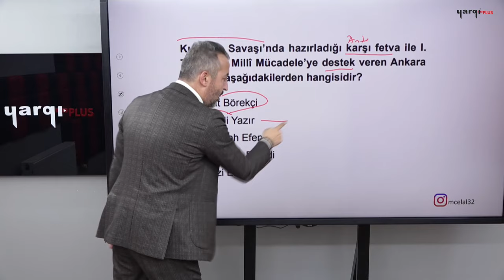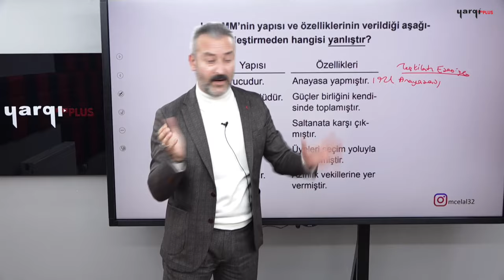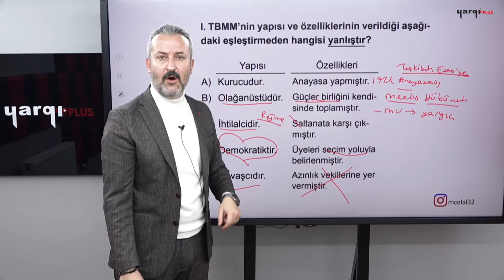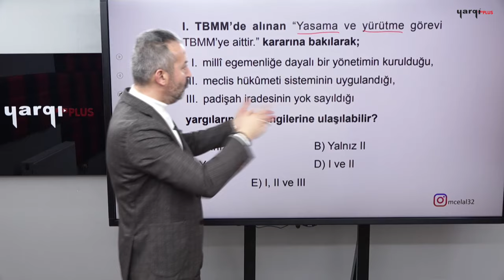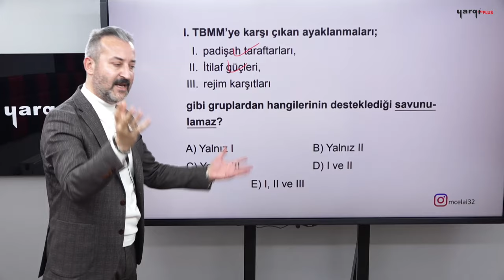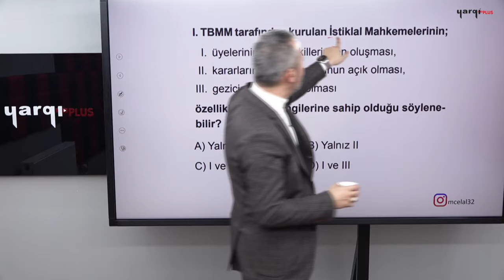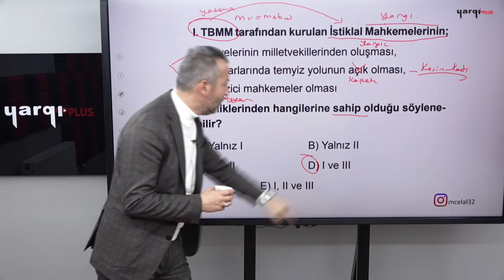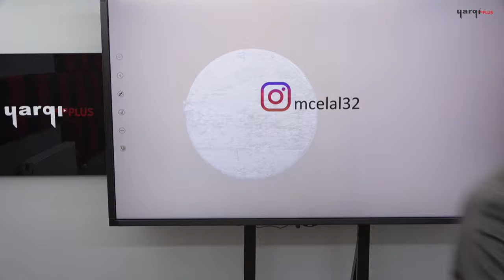91 - I. TBMM DÖNEMİ SORU ÇÖZÜMÜ - MEHMET CELAL ÖZYILDIZ 2024